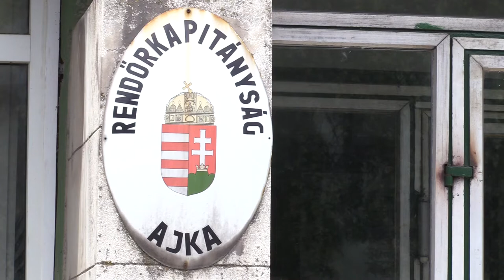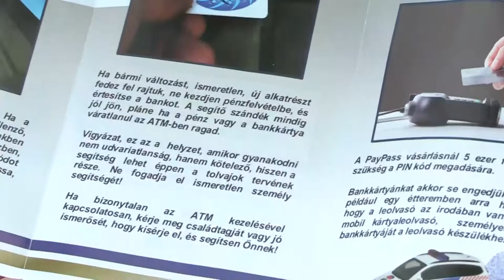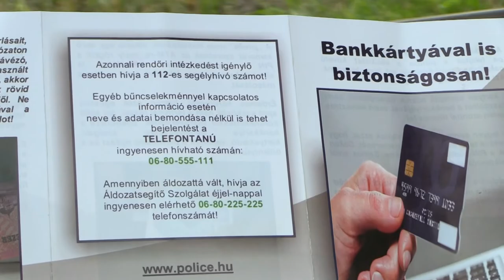Kékfény hírek dióhéjban